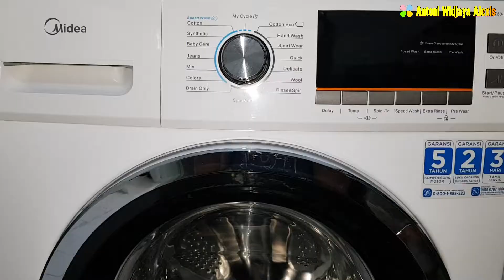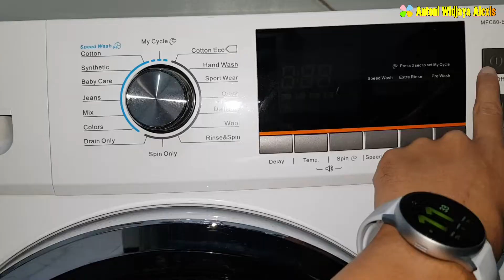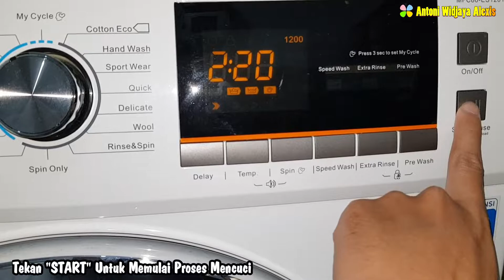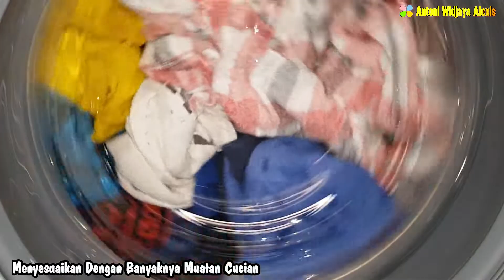Washing Machine Front Loading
Hi Clovers,

Pada postingan video kali ini Aku akan mencuci pakaian menggunakan mesin cuci front loading (bukaan depan), mau tahu seperti apa proses mencuci menggunakan mesin cuci front loading (bukaan depan)?
Tonton terus video-nya sampai habis